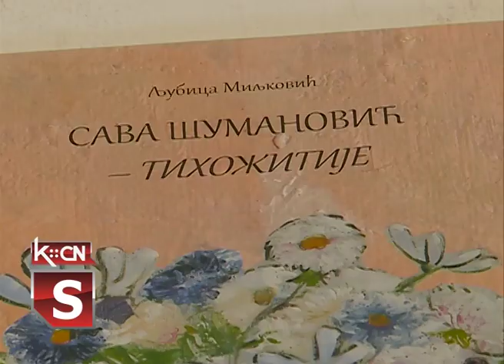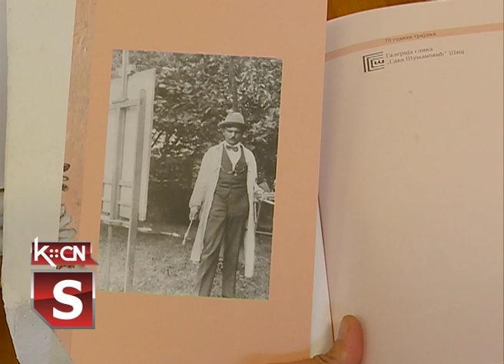Sava Šumanovic - tihožitije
U Galeriji slika „Sava Šumanović” u Šidu sinoć je publici predstavljena nova postavka -Sava Šumanović - tihožitije, autorke Ljubice Miljković. Postavka obuhvata sve Šumanovićeve radove mrtve prirode koje prati publikovani katalog. U obraćanju prisutnima direktorica Galerija Jovana Lakić istakla je jubileje koje ova ustanova obeležava u 2022. godini